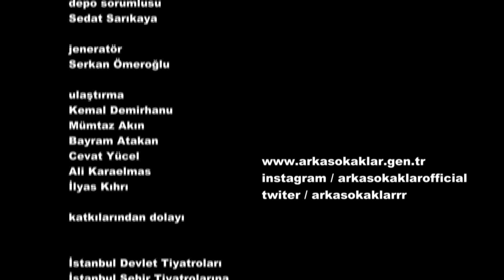ARKA SOKAKLAR 370. BÖLÜM | FULL HD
Hüsnü fazlasıyla sinirli biri haline gelmiş ve her önüne geleni hırpalamaya başlamıştır; Ekip ise, ne olduğuna bir türlü anlam veremez.
Rıza Baba’nın ise bir misafiri vardır oda, Müsteşar Yardımcısı arkadaşı Avni Beydir. Avni’nin ziyaret amacı, Dış Ticaret Kongresi için Türkiye’ye gelecek olan Kristin Edvırds’ın koruma görevini, özellikle Engin’in üstlenmesidir. Rıza, Avni ve Engin bu konuyu konuşurken, Hüsnünün bağıra çağıra ofise girmesi herkeste şok etkisi yaratır. Bunun üzerine Rıza Baba, Hüsnü’yü öfke kontrolünde bir numara olan Noyan hocaya terapiye gönderir.
Engin ise Deniz’i de yanına alarak Kristin’ın kalacakları otele gidip güvenlik tedbirlerini almaya başlar. Kristin Engin ile ilk karşılaştığı andan itibaren ona fazla yakınlık gösterir. Deniz ise bu durum karşısında çok bozulmuştur; fakat, olaylar bir andan bambaşka bir hale gelir.. Çünkü, Kristin ansızın ortadan kaybolur. Rıza, Engin ve Deniz Kristin’ı sağ salim bulmanın peşine düşerler.